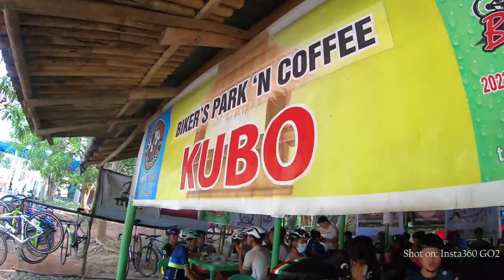SUBIC RIDE WITH MADAM GIN LEE | JERMYN PRADO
Trangko pero Kumalas

Powered by: Insta360 Go2